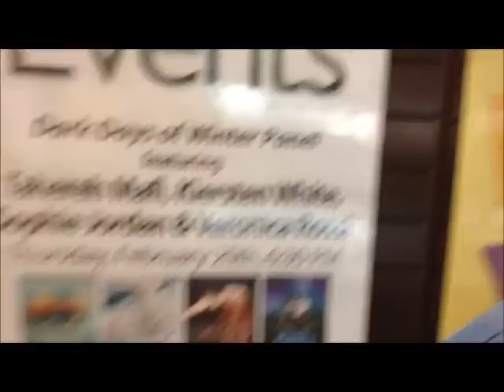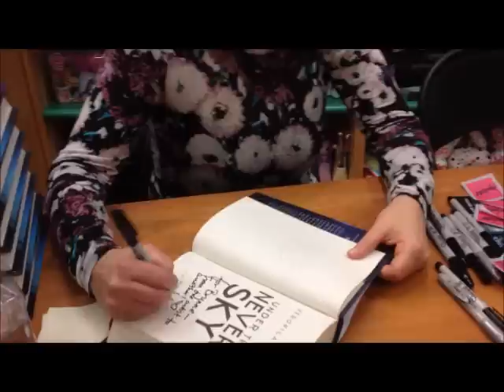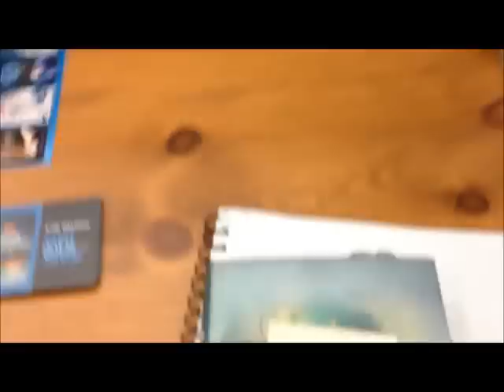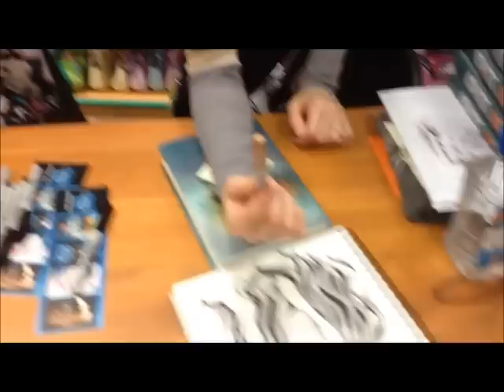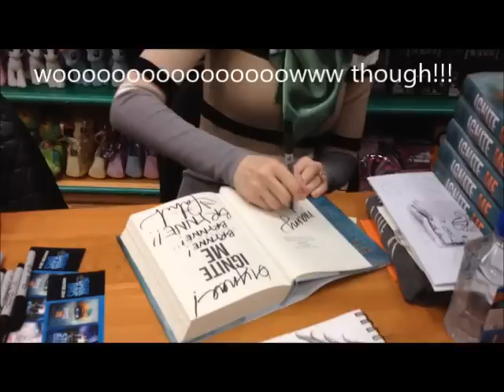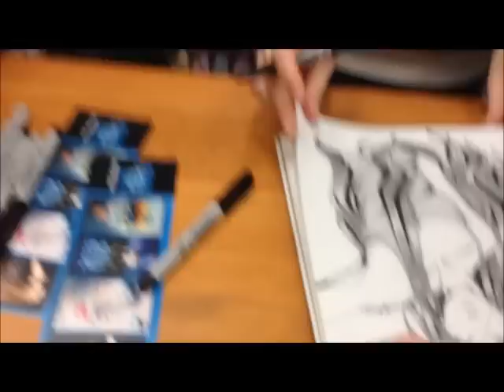Dark Days Tour with Kiersten White, Sophie Jordan, Veronica Rossi, and Tahereh Mafi!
WOWOWOW it was so great meeting all these authors!!!
I wish I could have gotten more of the experience on camera but I think 10 minutes is pushing it as it is. I really think this was the best thing to ever happen to me okay and I've gone to Disney World before.

I know Tahereh kinda hogs most of the camera time, I'm sorry (it was the proposal). I was gonna cut out the part where she was talking about the bumps of publishing but I appreciated it too much.

Anyway, best night of my life, being stuck in Barnes and Noble under a tornado warning. Really really great, thank you so much, ladies!!!